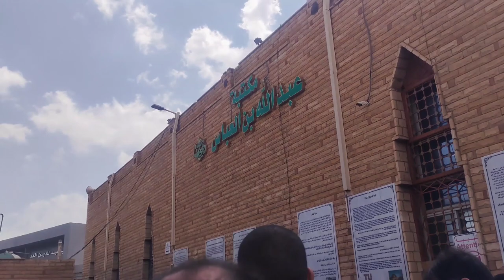Abdullah bin Abbas ka Mazar ll masjid Abdullah bin Abbas ll taaif bazar ll Ishaat e Islam